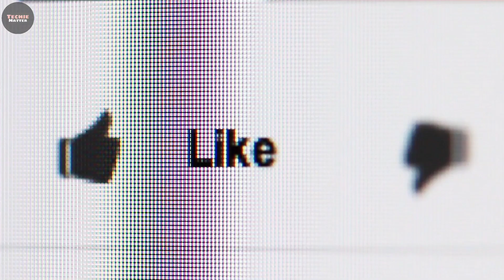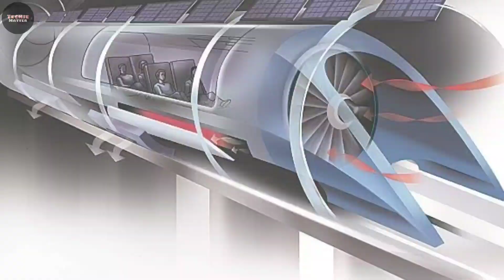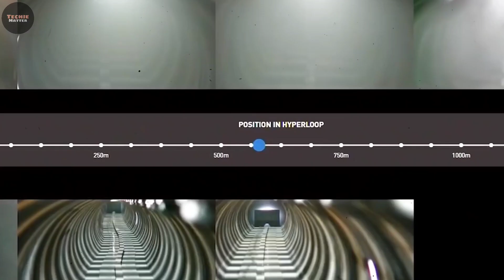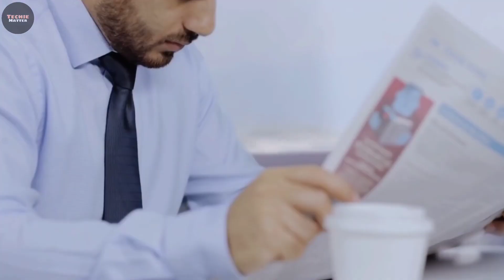Hyperloop The future of travel? Faster than aeroplane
Also watch:-

Topics:-
Hyperloop
Hyperloop train
Hyperloop in india
Hyperloop test
Hyperloop train in india
Hyperloop elon musk
Hyperloop technology
Hyperloop one
Hyperloop 2020
virgin hyperloop
virgin hyperloop one
hyperloop transportation